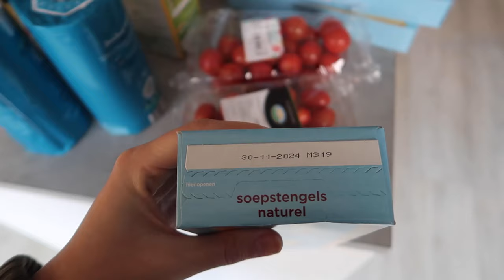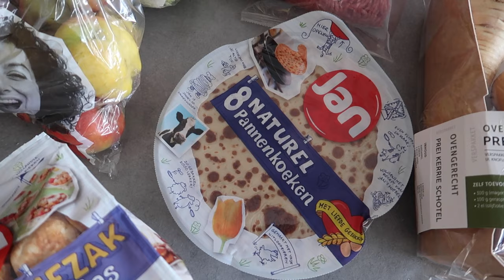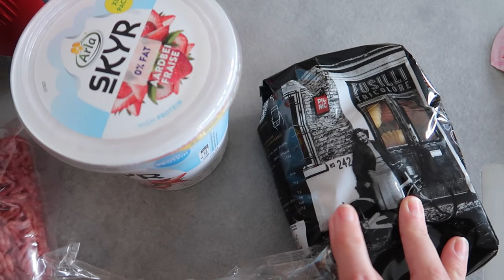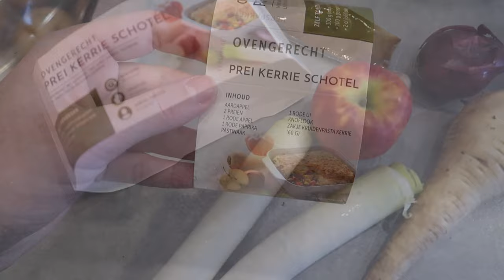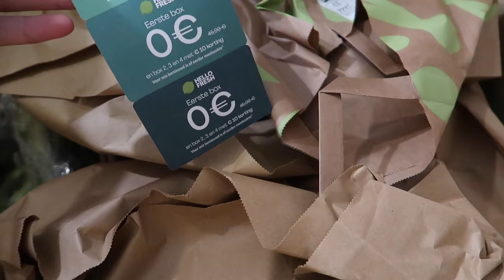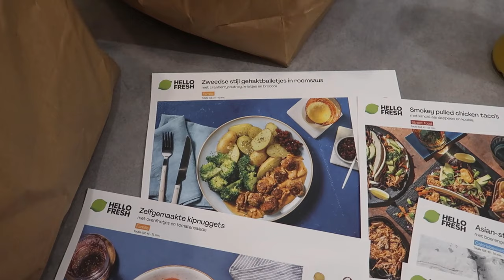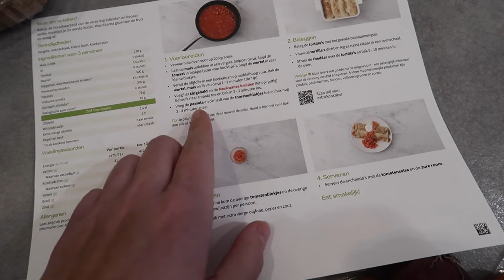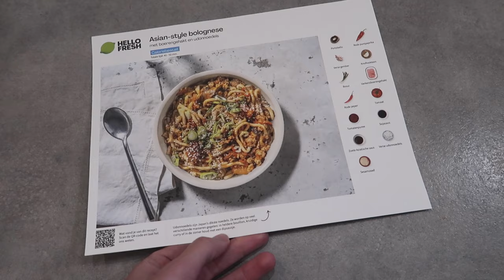Boodschappen shoplog PICNIC + Wat eten we vandaag?! I Puur Jorieke vlog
In deze vlog geef ik weer antwoord op de veel gestelde vraag: "wat eten we vandaag?!". De video start met een boodschappen shoplog van Picnic en gaat verder in vlog stijl langs een aantal avondmaaltijden die wij aten. Wil jij 1 van de receptjes proberen? Ik noteer ze verderop in de beschrijving.

Liefs Jorieke

❥ Vond je dit een leuke, interessante of waardevolle video? Geef dat een leuke reactie onder deze video en doe een duimpje omhoog! Hiermee help je mij enorm ↑

Je kunt van mij video's verwachten over de volgende thema's:
✔ huishoudelijk. Een schoonmaakroutine, opruim video, huishoudelijke routine, eetdagboek, "wat eten we vandaag?!", boodschappen shoplog of bijvoorbeeld action shoplog;
✔ & meer. In de laatste categorie schaar ik een breed scala aan onderwerpen die in mijn leven en op mijn Youtube kanaal voorbij komen zoals: gelukkig(er) leven, omgaan met drukte en stress, balans werk/prive, hooggevoeligheid (HSP), positieve mindset en persoonlijke ontwikkeling.

Standaard upload ik op dit moment geen video's meer. Voorheen had ik een vast upload moment op woensdag om 18 uur een video of vlog. Daarnaast heel af en toe op zondag om 16 uur een extra video.